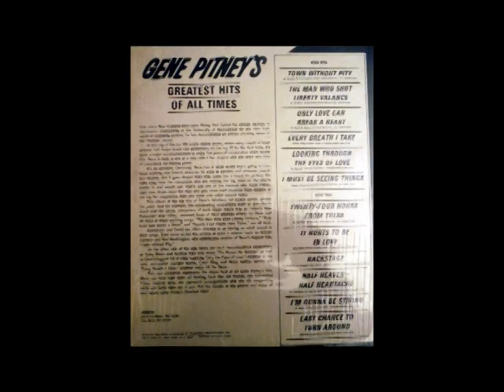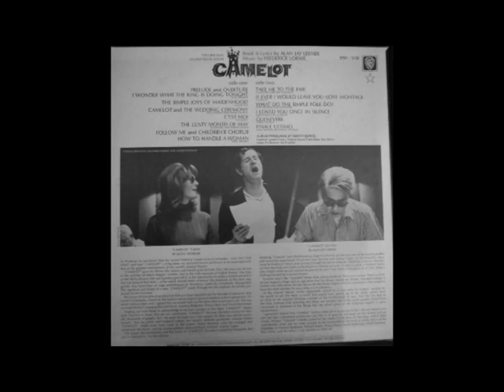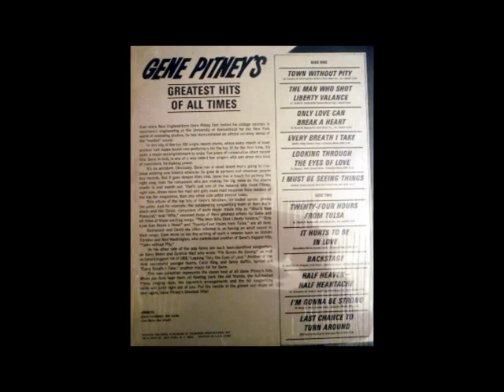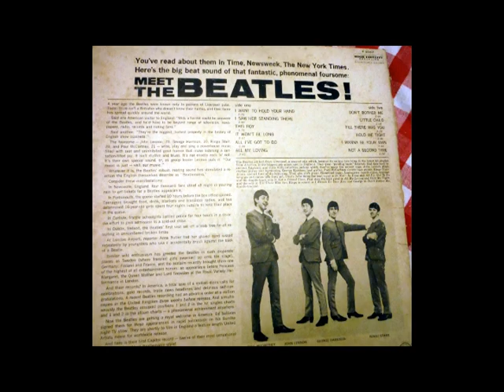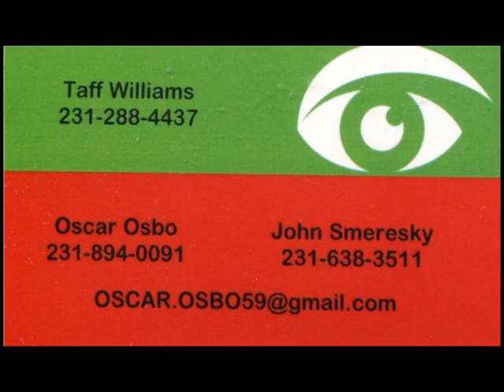WHEN I FIRST PUT KIM KAMANDO ON WKBZ MUSKEGON